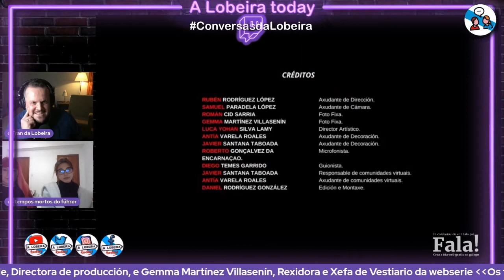Conversa con Os tempos mortos do Führer #69 (1109) | aLt21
Falamos con Elisa Lima Conde e con Gemma Martínez Villasenín, Directora de Produción e Rexidora, respectivamente, da webserie satírica Os tempos mortos do Führer que ven de se estrear o pasado mes de outubro.